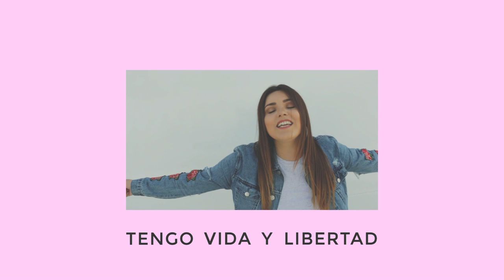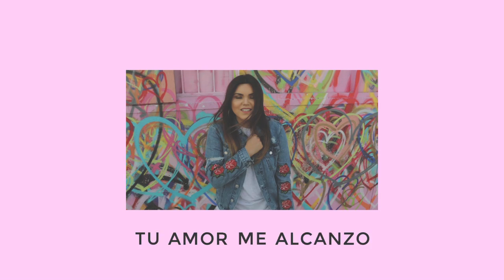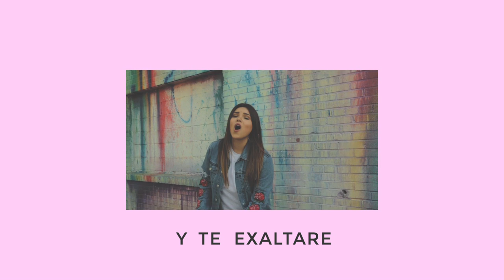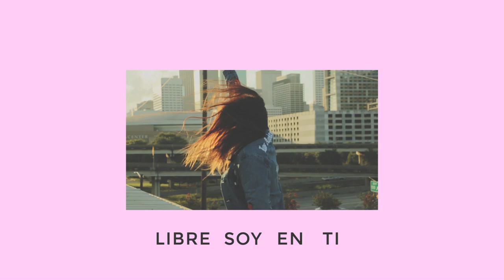Eunice Rodriguez - LIBRE ( Video Oficial )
=Libre=
Una de las canciones que formara parte de mi próxima grabación en VIVO Agosto 26, 2017. Te invito a que seas parte de esta noche de adoración en Houston, Tx!

LIBRE

Verso:

Tu amor me alcanzo
y me redimio
no hay nada que me pueda separar de ti

Es tu gracia Dios
que me rescato
tengo vida y libertad por medio de tu cruz

Coro:

Libre soy en ti
Puedo hoy cantar
Que
Puedo hoy cantar

Puente:

Con mi alma te alabo
y te exaltare

Productor: Jaime Arroyo
Escrita por: Eunice Rodriguez
Video: Kat Villalon